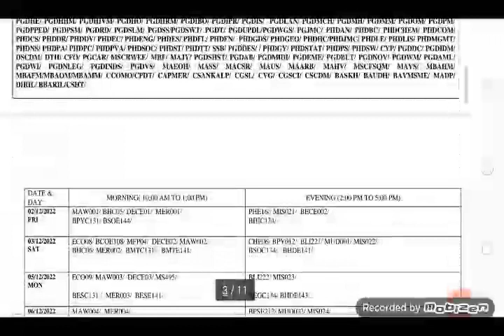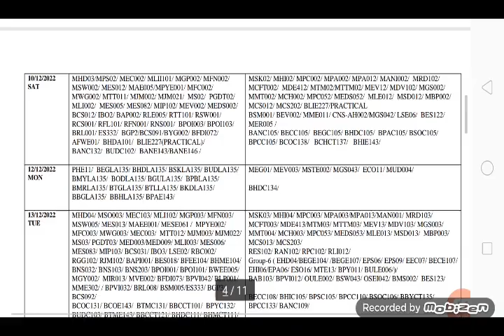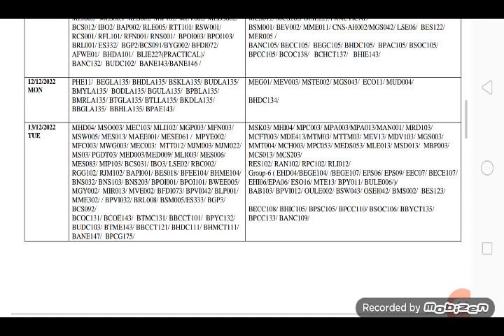IGNOU DEC 2022 EXAM Date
date sheet for December 2022 exam
ignou exam notification for December 2022
exam December 2022
exam update
tentative date sheet December 2022 exam
IGNO
December 2022 exam date
IGNOU December 2022 exam tentative date sheet
IGNOU December 2022 notification
IGNOU December 2022 exam